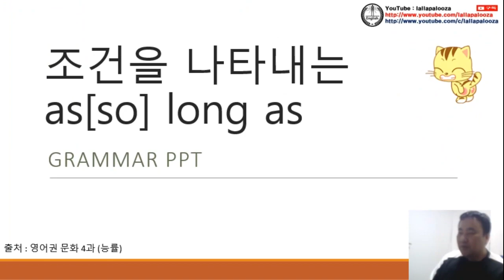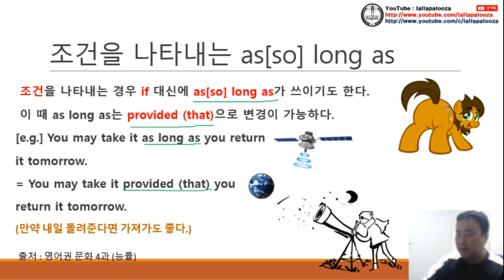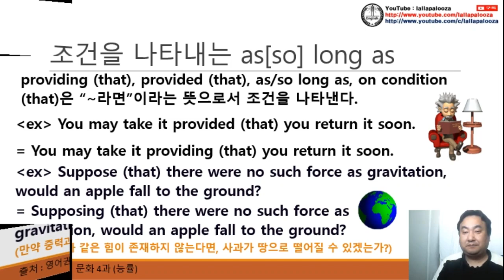[영문법] 조건의 as long as 동영상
[영문법] 조건의 as long as 동영상입니다. 구독! 좋아요! 해 주실거죠?^^